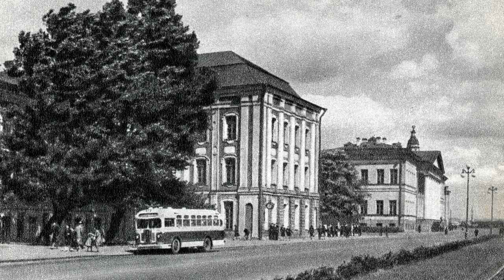Слайд шоу. Ленинград. Набор открыток 1952- 1954г.г.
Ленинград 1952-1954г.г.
Памятник И.А. Крылову ,Адмиралтейство. Главный вход. Аничков Мост.
,Главная обсерватическая лаборатория Академии наук., Государственная  публичная библиотека
Государственный Русский музей. Здание И полкома Городского совета трудящихся Канал Грибоедова - скульптуры Клодта, Кленовая улица.
Лебяжья канавка .,Марсово поле .,Московский пр., Музей истории религии Академии наук.,  Музей-дворец Петра Великого в Летнем саду
Невский проспект ,Площадь Восстания, Московский вокзал, Площадь Стачек. Нарвские ворота. Смольный
Стадион им. С.М. Кирова. Главный вход. Ул. Росси. Университетская набережная.
Театр им. Ленинского комсомола. Университетская набережная. справа Гос. Университет им. А.А. Жданова